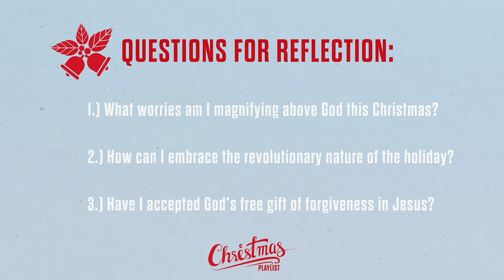The World's Most Controversial Holiday Song -- "Christmas Playlist" #1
Whether you are a Christmas music junkie or someone who avoids holiday tunes completely, this Sunday we are kicking off a new series in which we look at Christmas songs that are written in the Bible. 🎄 In this first installment, we’re looking at verses that are so controversial, they have been banned multiple times throughout history from being sung in public!  Wondering what could make a Christmas song so spicy? Join us Sunday at 10am to find out!

LAST CHANCE! Today is the final day of our online auction benefiting our new building. Every dollar goes to the project, and every dollar matters!